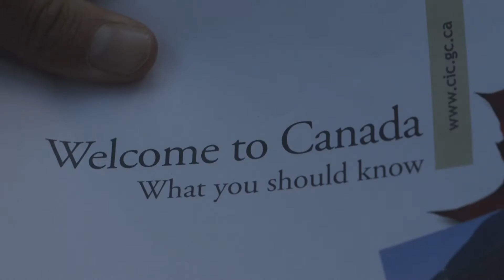Control Group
This is a short film I made for my senior thesis in Media Production at Pitzer College. It takes place in an alternate universe in which a new social policy has been implemented.

RADIO BROADCAST VOICEOVER BY RAPHAEL SHAMAS AND ANDREW GORDON

Written and directed by Nicholas Popkey

Starring:
Trevor Roskos
Jhanneu Roberts
Liza Epprecht
Patrick McKeen

Cinematography:
Nicholas Popkey
Evan DeLorenzo
Jonah Grubb

Editing and Color Correction:
Nicholas Popkey
Evan DeLorenzo

Sound:
Diego Lopez
Madeline Rocco
Jonah Grubb
Nicholas Popkey

Sound Design:
Nicholas Popkey

Score:
Evan DeLorenzo

Animation:
Jonah Grubb

Production Assistants:
Madeline Rocco
Diego Lopez
Evan DeLorenzo
Jonah Grubb

Special thanks to Eddie Gonzales and Intercollegiate Media Studies group at The Claremont Colleges, Alex Chong, Shelby Hyman, B Stafford, Jack Tyndall, Tyler Hoyle, Sydney Utendahl and my parents.